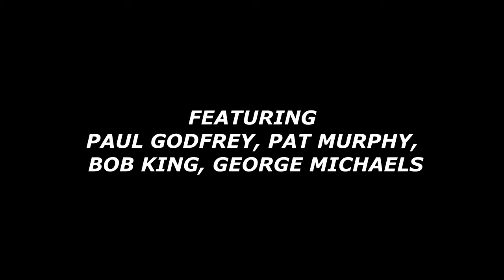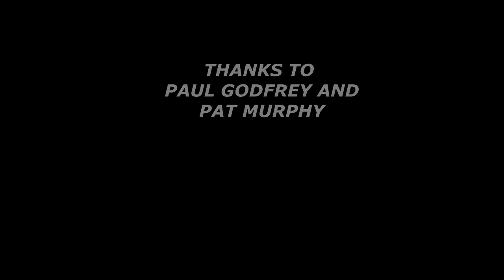McKee Memories Radio Show clips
family audio clips from Radios